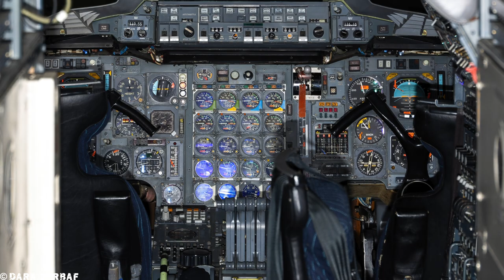Air France Concorde 101 F-BTSD at Le Bourget airport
17th Concorde ever made, F-BTSD MSN: 213, holds the world record for the fastest flight around the world in just 31 hours 27 minutes 49 seconds. This magnificent plane was briefly painted in Pepsi livery in 1996.

Current location: Musée de l’Air et de l’Espace/The Museum of Air and Space, Paris Le Bourget